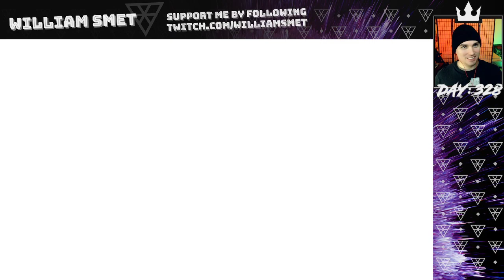Kingdom Hearts Melody of Memory part 6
**This stream was recorded on July 26, 2021**